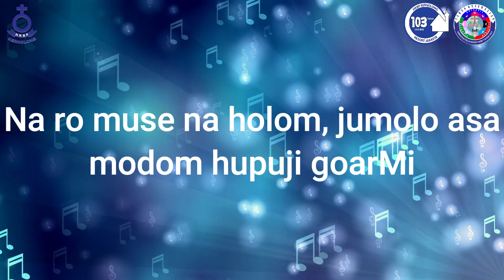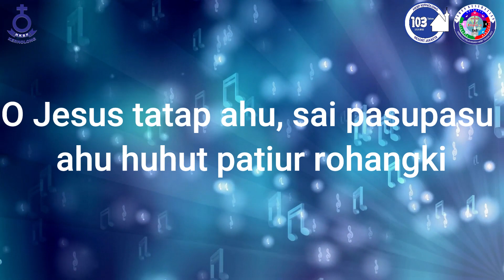Renungan Malam Shalom HKBP Kernolong Resort Jakarta | 03 Oktober 2022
03 Oktober 2022

Nats Renungan    :  Nahum 1:1-7
Pembawa Firman:  Pdt. Sahat P. Nababan, S.Th

                                     09.30 WIB (Bahasa Batak dan Live Streaming)
                                     17.00 WIB (Bahasa Indonesia)